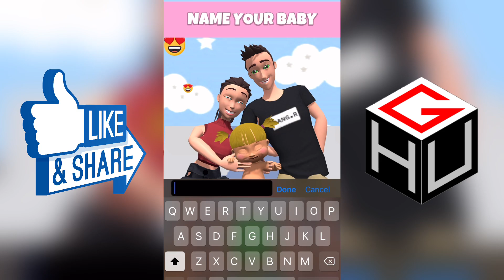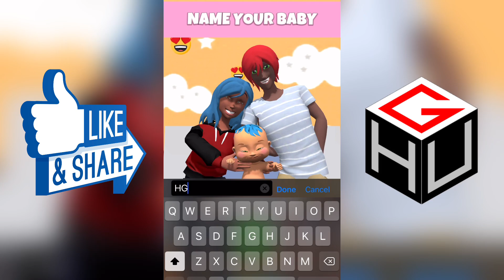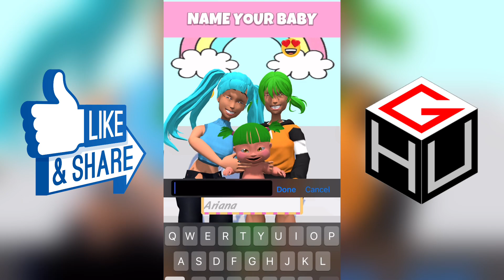First to Life Gameplay || iOS/Android